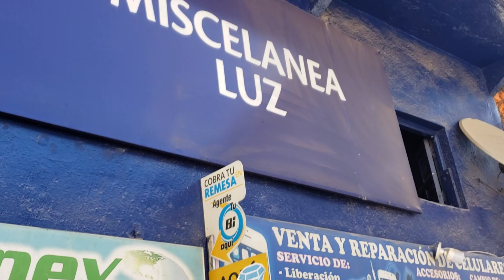Desfile en Santa Eulalia 2020. Feria titular. Parte final